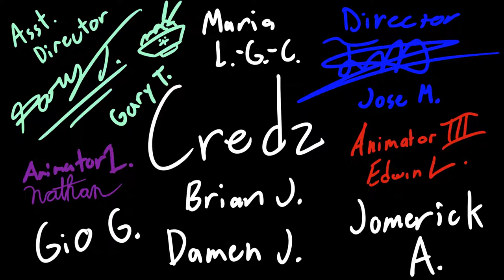The Protégé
Animated Short Film from Mr. Blackwell's Animation 3-4 class at Cabrillo High School in Long Beach, CA.  Co-directed by Gary Tiamzon & Jose Mendoza